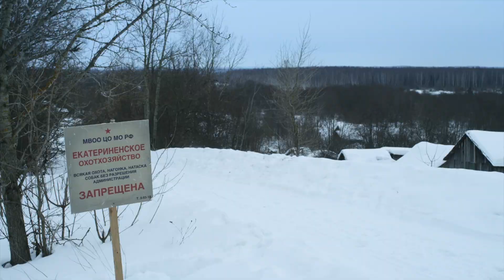💖 Поговори со мною о любви 1 серия (Сериал, Мелодрама) смотри онлайн бесплатно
💖 Поговори со мною о любви 1 серия (Сериал, Мелодрама)

00:00:00 Поговори со мною о любви 1 серия

О сериале Поговори со мною о любви:
Таня Петрунина – бойкая и прямодушная деревенская девушка, дочь и правая рука председателя колхоза. Накануне свадьбы жених Гришка изменяет ей с городской кокеткой и без зазрения совести бросает невесту.
В деревне начинают судачить, удастся ли теперь Тане с ее бойким нравом найти вторую половину. Тем временем на ее сердце уже метят глава агрохолдинга Малахов и новый деревенский шофер Петр. Но удастся ли девушке понять, чьи намерения чисты, а кто хочет получить через нее влияние на жизнь деревни и разрушить колхоз – дело жизни ее отца?..

Жанр: мелодрама
Актёры: Карина Андоленко, Игорь Бочкин, Марина Яковлева, Александр Пашков, Артём Михалков, Александр Мякушко, Татьяна Шатилова, Лариса Домаскина, Татьяна Лянник, Екатерина Травова